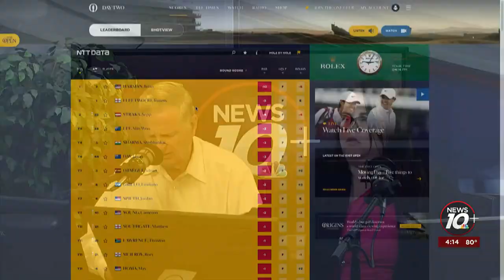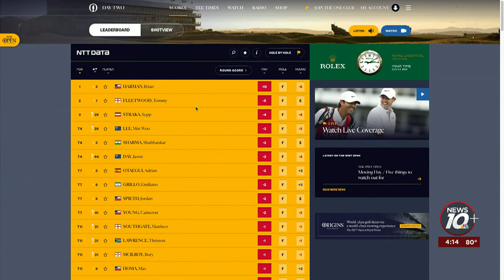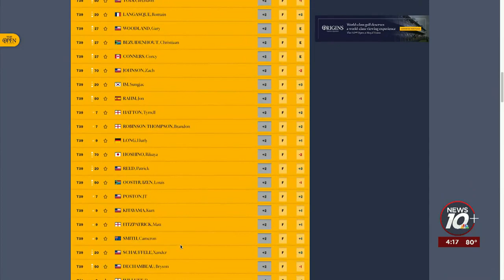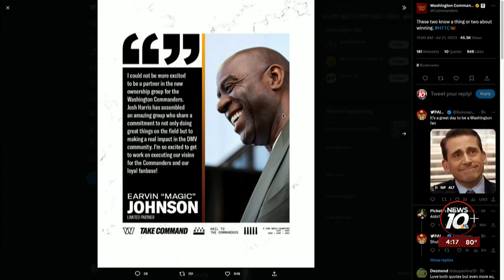Staudt on Sports LIVE: British Open leaderboard and Commanders sale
Tim joins the News 10+ Digital Desk with his take on the sale of the Washington Commanders - was it too much? Will this lure better players to DC?